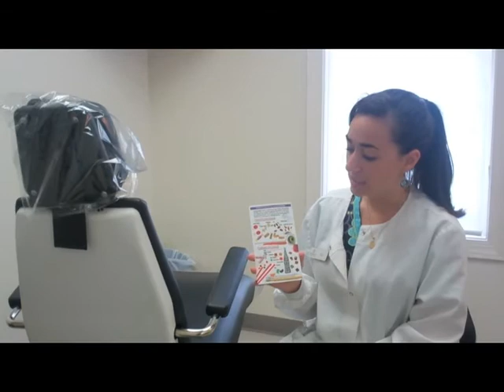Horsey Minute - August 29th, 2011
Here's Ali with your post-Hurricane Horsey Minute tip for this week!